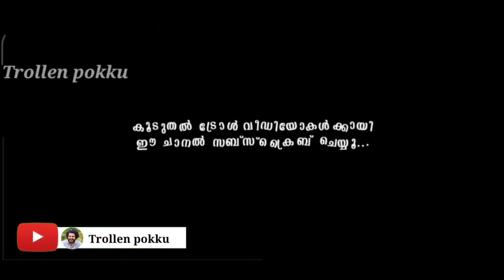ഞങ്ങൾ രണ്ടല്ല ഒന്നാ 😂 | gayathri Suresh | dilsha | troll malayalam